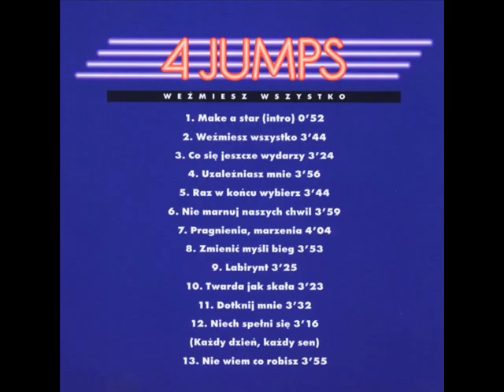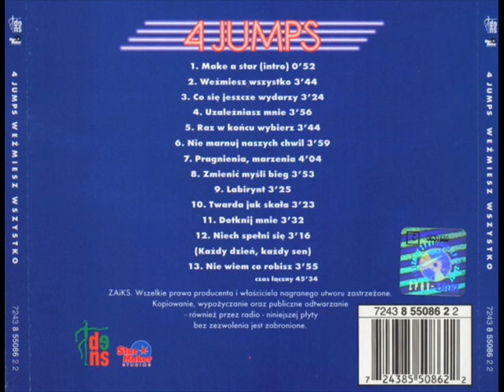4 Jumps - Raz w końcu wybierz [Weźmiesz Wszystko (Star Maker) (MC) (CD)] (Polski Dance)